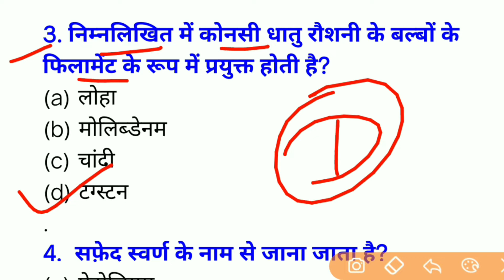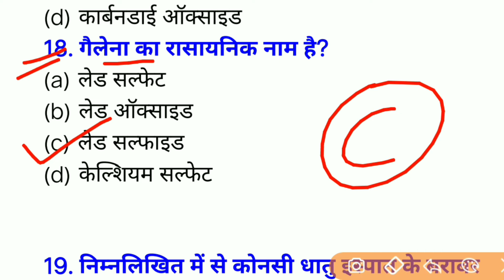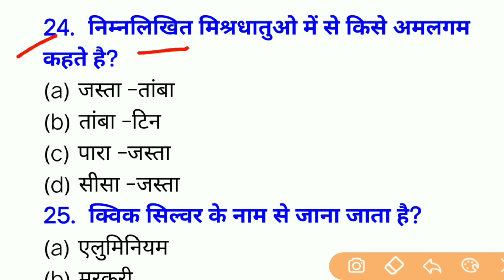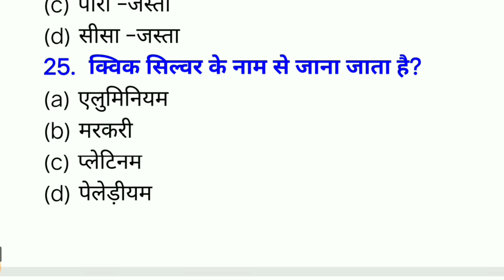Chemistry set vvi imp. Question for iti, polytechnic Entrance exam 2020 | iti/Polytechnic vvi Ques.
Hello Everyone Class Join Now !
Daily Practice Set For ITI, Polytechnic | Imp.Questions For iti,PM,PMD Exam 2020... Hello Everyone Polytechnic,iti imp.Question 2020||
vvi imp.Question 100 Mark's for iti, polytechnic | Up/Bihar iti. Hello Everyone Daily Class For Polytechnic,ITI Exam 2020 | imp.Question For ITI, Polytechnic |
vvi Question iti,pm.

Hello Everyone Is Video Me hum Most Important For ItI Polytechnic or Para medical Entrance Exam 2020 ke liye Mahatwapurn Questions Bataya hun.

Hello Everyone Is Video Most Important Question For iti, polytechnic and para medical Entrance exam 2020 ke liye Questions bataya hun... Jo mahtvpurn hai Exam ke liye...
ITI/Polytechnic vvi Question 2020|| बिहार आई टी आई, पॉलीटेक्निक महत्वपूर्ण प्रश्न || Daily Class Now .

Hello Dosto Polytechnic VVI Question | Most imp.Question For Polytechnic,ITI & PM Exam 2020 | UP/Bihar ITI,PM,PE Is video me sirf para medical Top vvi Question bataya hun Paramedical Top vvi Question 2020| Top vvi Question for paramedical polytechnic & iti | ITI, Polytechnic & Paramedical VVI Question 2020 |
vvi Question iti, polytechnic 2020 | Bihar/Up exam 2020 Most VVI Question For ITI, Polytechnic & Paramedical 2020 | ITI Polytechnic Paramedical VVI Question 2020 Top Most VVI Most important Questions For ITI Paramedical And Polytechnic Entrance Exam 2020 Hello Everyone Welcome To M97 Study Daily All Type Questions For ITI / Polytechnic / Para medical Entrance Exam 2020 .
Is Video me Hum most Important Question ka set dely batata hun jo Ki ITI Polytechnic Para medical Entrance Exam 2020 ke Liye bahut jaruri hai.